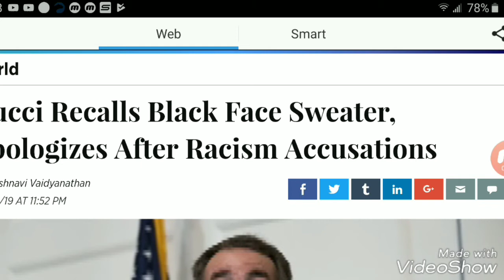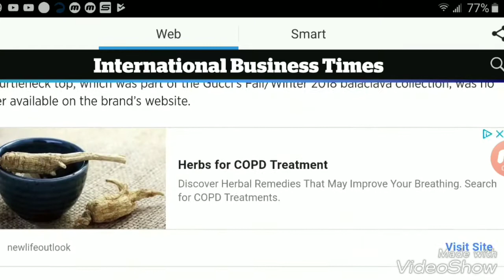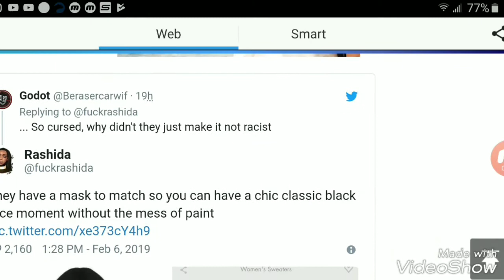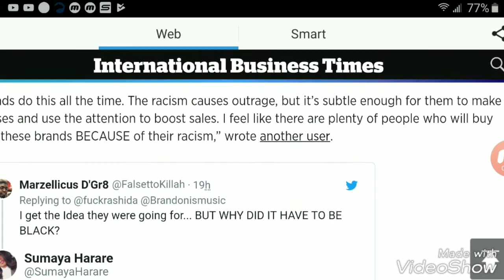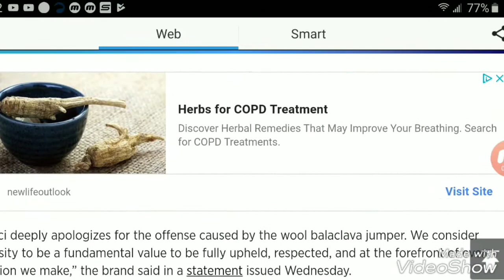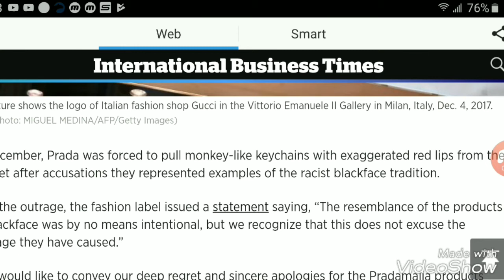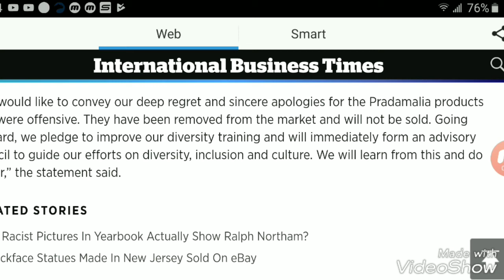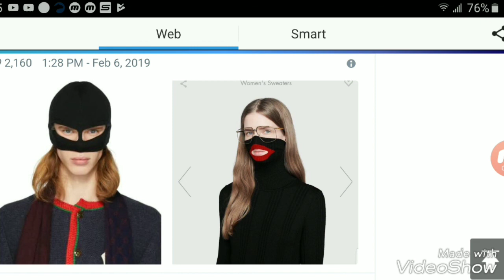Gucci Recalls Black Face Sweater, Apologizes After Racism Accusations